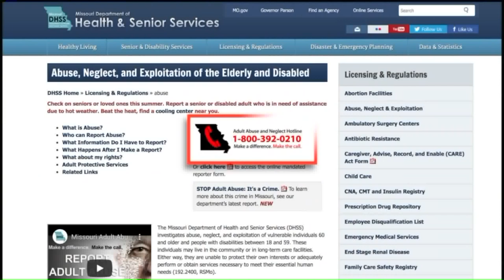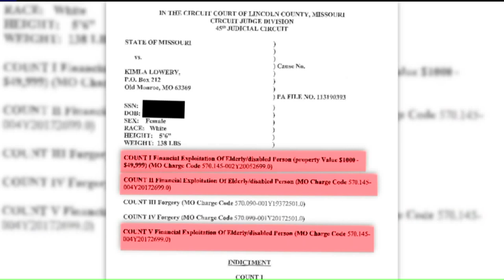Old Monroe Police Chief Indicted For Exploitation Of The Elderly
New tonight, a police chief is arrested Monday, accused of swindling more than $60,000 in money and property from an elderly resident who is disabled. Fox 2/News 11s Katie Kormann was in Old Monroe with details on the charges filed.